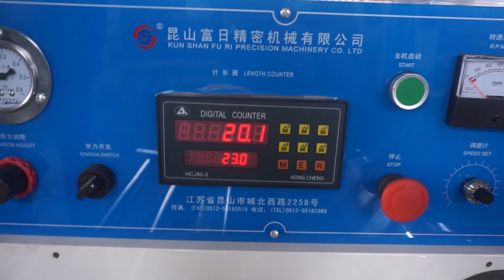FR-200-03A Mini Bopp Tape Slitting Rewinding Machine | Baby Slitting Machine for OPP Tape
WeChat: cnhaya
Skype: furimach01